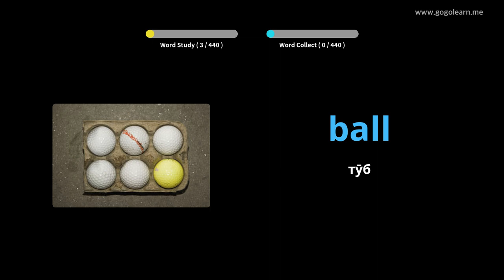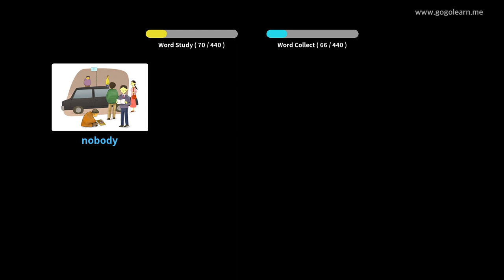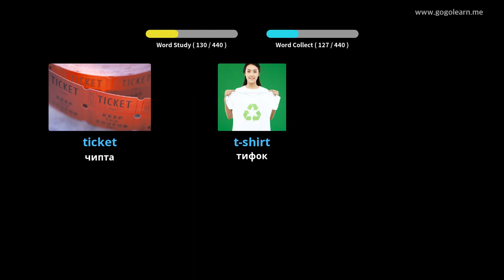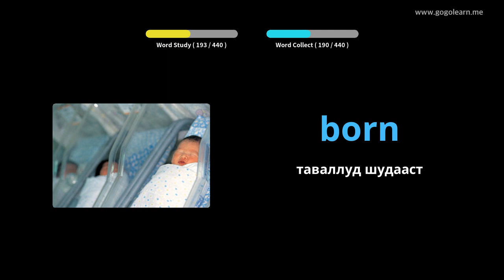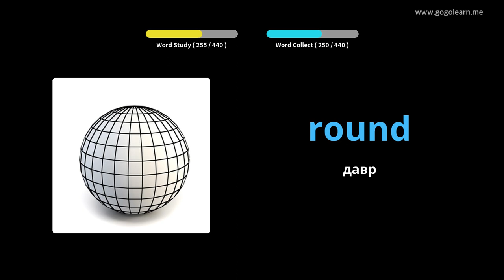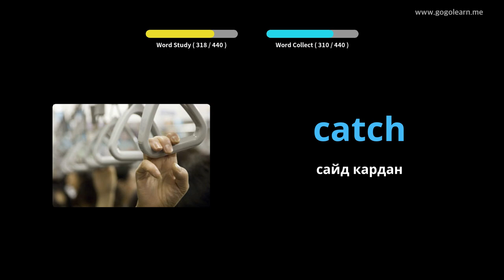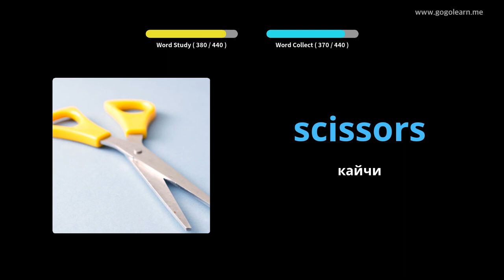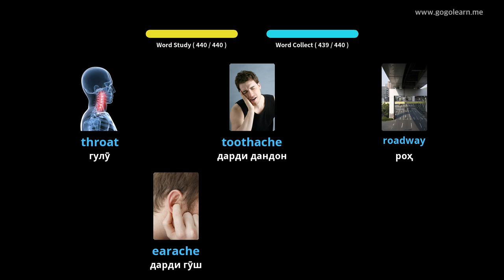Мактаби миёнаи луғатии забони англисӣ 1 |Golearn